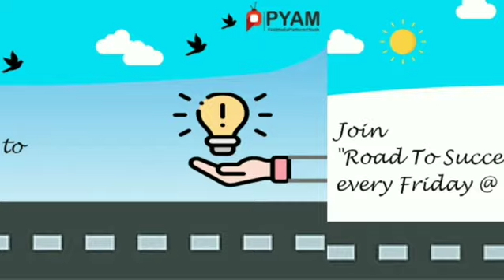Road to Success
If you are done with high school and thinking that what path to choose next!
PYAM is here is to guide you.
Join "Road To Success" with Saba Mushtaq every Friday @ 09:00 PM and ask your questions live.